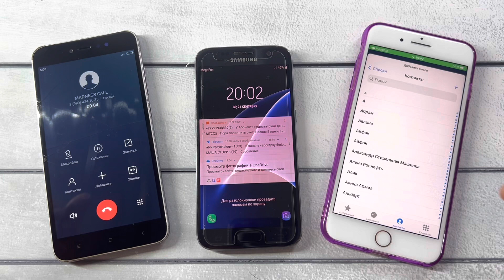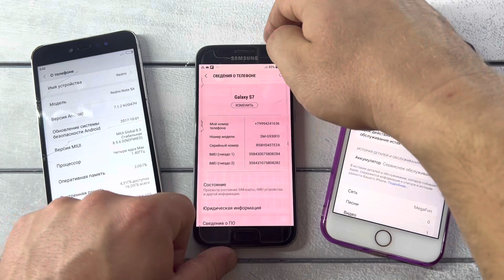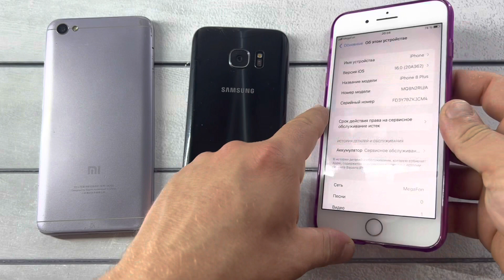Incoming Call / Outgoing Call Redmi Note 5A, Samsung Galaxy S7, iPhone 8+ / Double Call